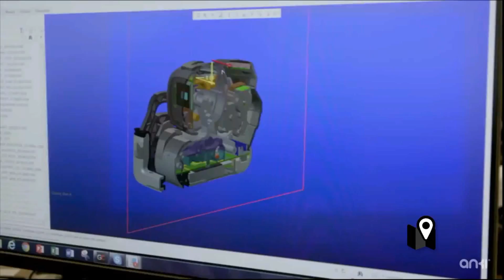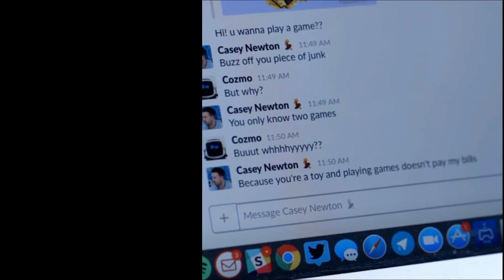cozmo robot full review 2018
This video we will give you a quick review on cozmo robot. CosmoBot is a 16-inch tall robot with nine degrees of freedom that is controlled by components of the CosmoBot system: a therapist can operate CosmoBot via computer-based software, and children can operate CosmoBot by using one of several input devices.Hidden wheels allow the robot to move forward and backward on flat surfaces and to rotate left and right. Each arm has two degrees of freedom, allowing the shoulders to flex and rotate to imitate human shoulder joint movement; the robot can raise and lowers its arms, grab objects, and clap. The head moves in pitch (nodding yes) and yaw (shaking no), and the mouth opens and closes.Price of cozmo robot is 200$
You can share your knowledge through Electronics Inside Facebook Community